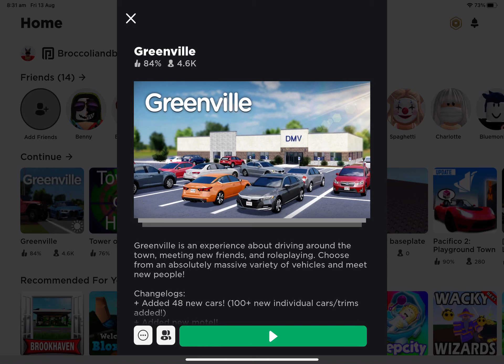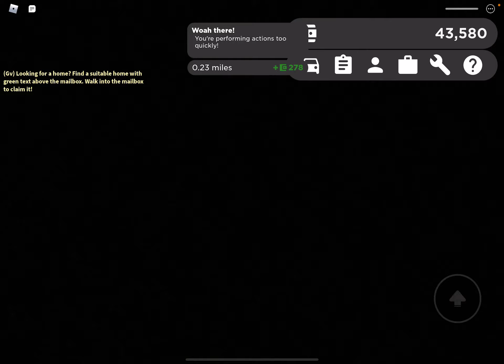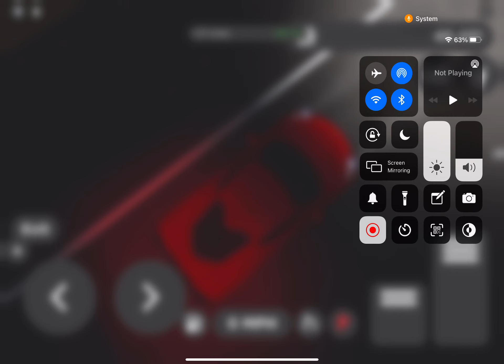Review on the chevlon corbeta manta [GREENVILE]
Hello! Today I am playing green bike here us the link!

Bye!